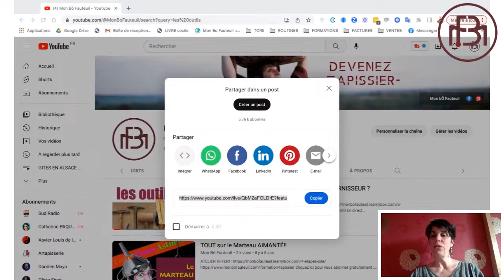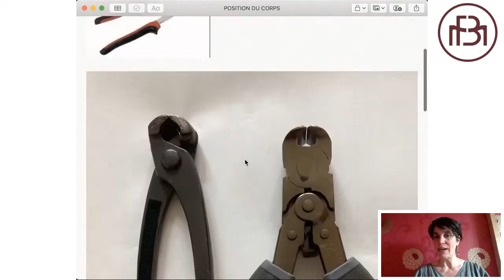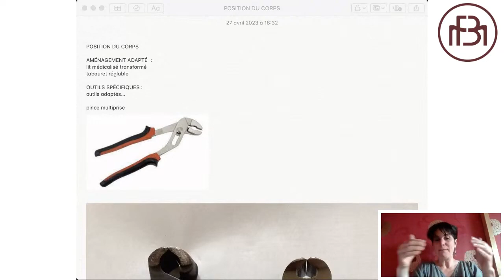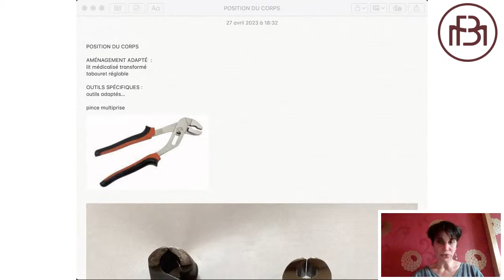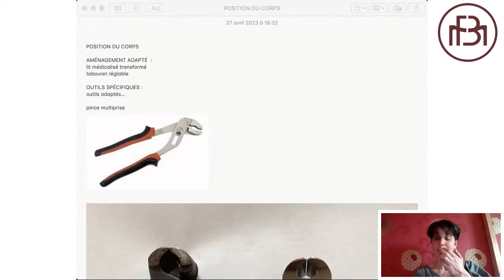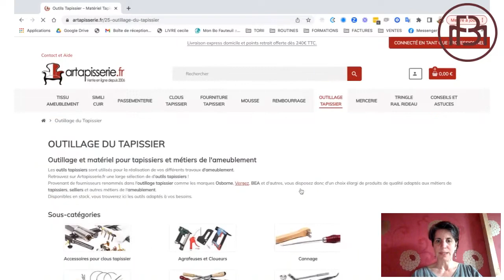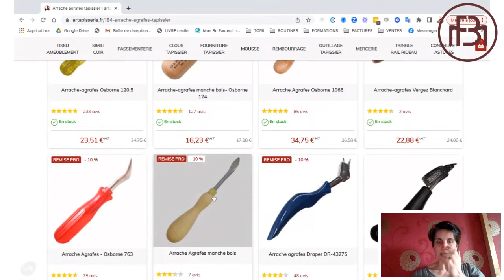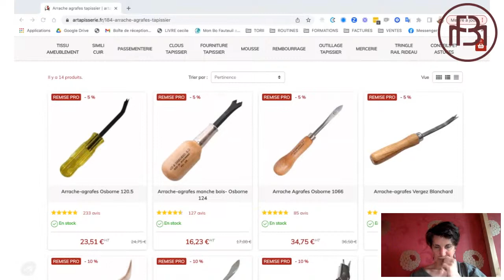COMMENT GÉRER SA FORCE POUR GARNIR DES FAUTEUILS ?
Découvre dans cette vidéo comment maîtriser ta force pour garnir un fauteuil, sans effort.
Je te dévoile, étape par étape, comment procéder.

⚒ Découvrez le métier de tapissier avec Mon Bô Fauteuil.

Formez-vous pour le plaisir et devenez tapissier pour la Vie ! ❤

🔥🔥 Si la tapisserie de siège vous attire et que vous êtes débutante, voici un atelier sur seulement 5 jours pour vous lancer

Sur cette chaîne YouTube, vous découvrirez le beau métier qu’est celui de Tapissier d’ameublement ainsi que des conseils et des témoignages inspirants.

➽ À propos de Mon Bô Fauteuil :

Je suis Cécile Mairet, Tapissier, Artisan d'art, Formatrice, Coach et Créatrice de la plateforme Mon BÔ Fauteuil.

J’ai également fondé Torii, l'Ecole des Tapissiers du 21ème siècle : une formation sur-mesure qui accompagne les femmes qui ont décidé de changer de vie et pour qui la tapisserie de siège est un nouveau départ.
Avec mon équipe, nous les formons afin qu’elles deviennent des expertes reconnues en tant qu’Artisans d’Art. Nous leur donnons toutes les cartes en main pour qu’elles lancent avec succès leur activité professionnelle de tapissier d’ameublement en siège.

🤩 Se former avec Mon Bô Fauteuil, c’est avant tout vivre une expérience unique !

⚠️ La reproduction, le re-téléchargement, la re-diffusion et la distribution de mes vidéos protégées par le droit d'auteur sont interdites.